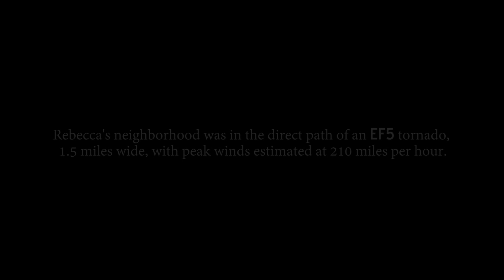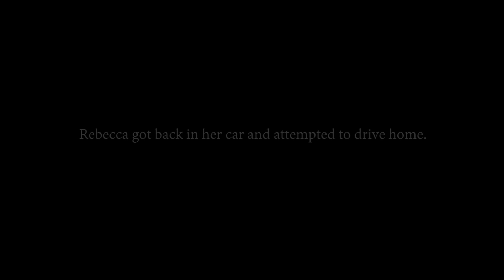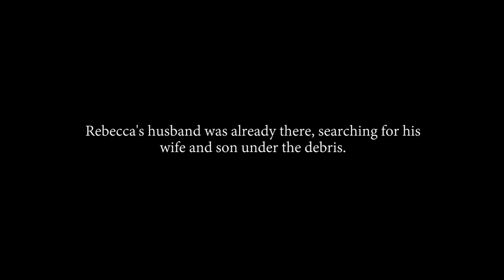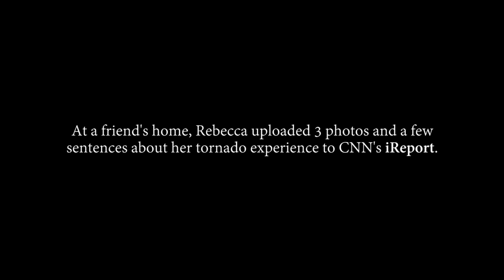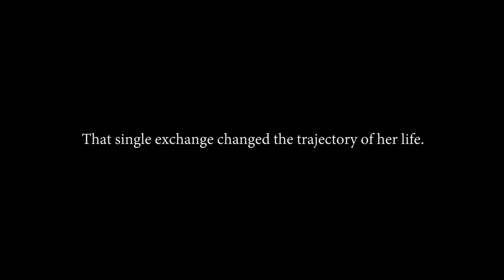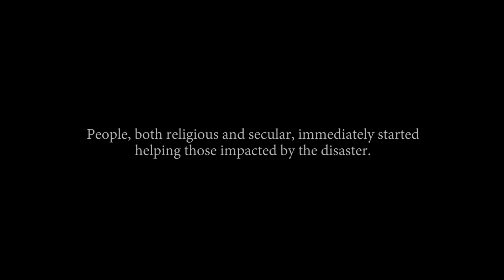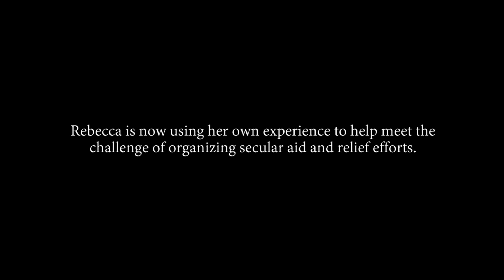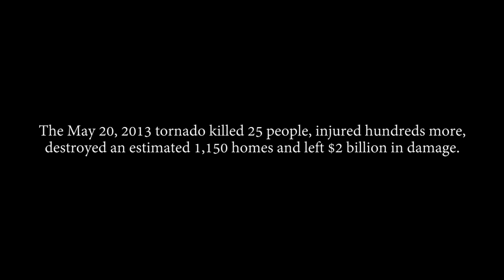Rebecca Vitsmun: I'm Actually An Atheist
On May 20, 2013, a deadly EF5 tornado destroyed the town of Moore, Oklahoma, killing many and wounding many more.

Rebecca Vitsmun lost her home in the disaster, and she unwittingly gained national fame by giving an unexpected answer to a question posed by CNN's Wolf Blitzer.